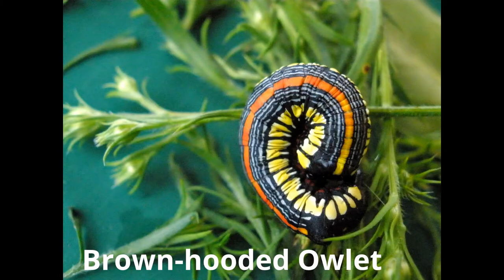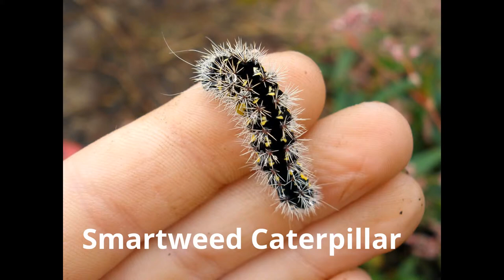Insect Photos Part 1 (Caterpillars)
A compilation of some interesting caterpillars we have found at our house. My family and I took all these photos.